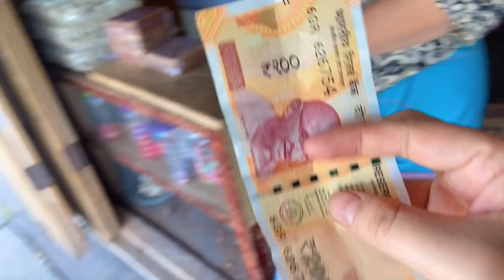EK YOUTUBER KI MUMMY KYA KARTI|ARUNACHA PRADESH|INDIA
Namaste, Iam Moyek Tayeng
I Create Travelling  And Lifestyle Videos🦋
Hope You All enjoy The videos❤️